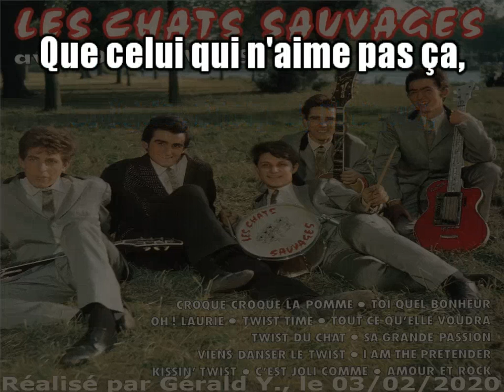Les Chats Sauvages & Dick Rivers_Croque croque la pomme (1961)